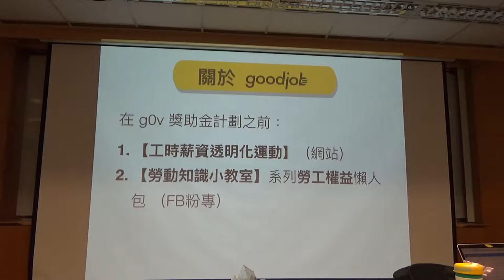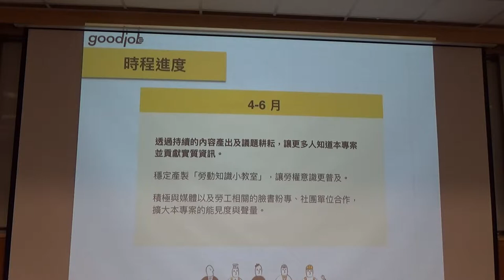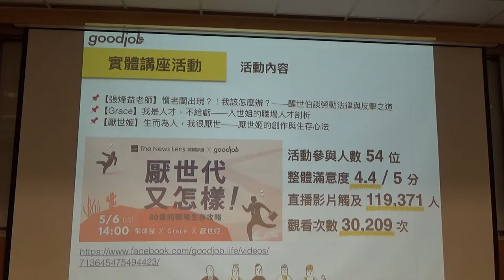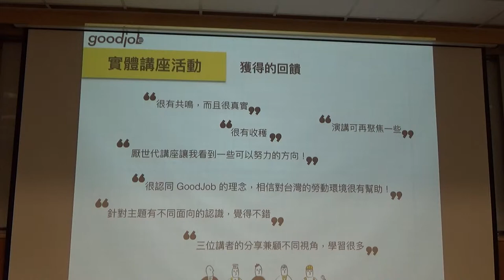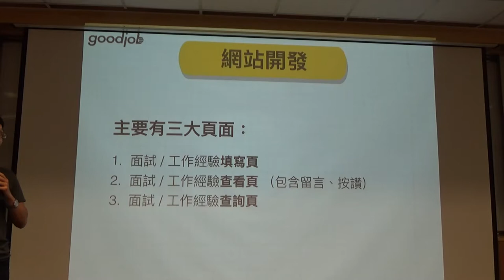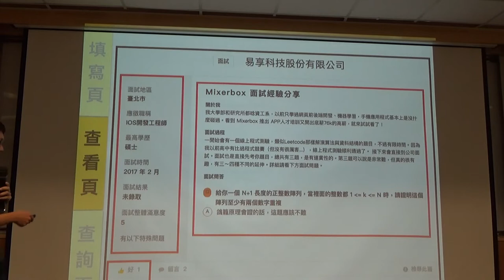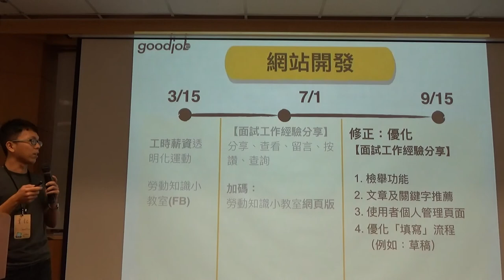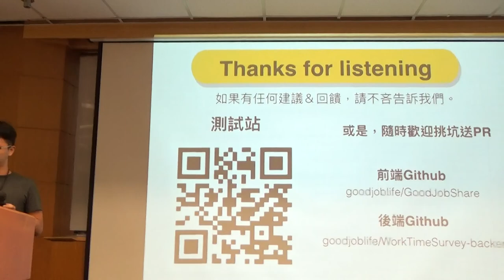g0v tw hackath25n — 中場短講 — 工作資訊透明化求職平台 ／ 韋銘＋易真 — 一綱多本黑客松